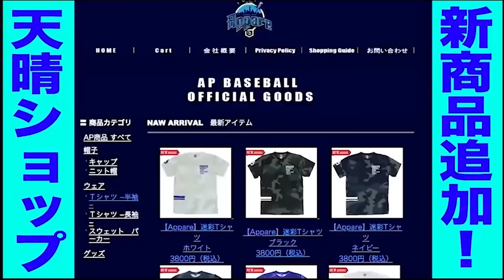【発砲スチロール野球】曲がりすぎて消える魔球連発。トクサン超弾丸ホームラン